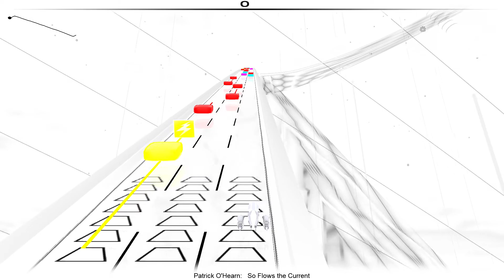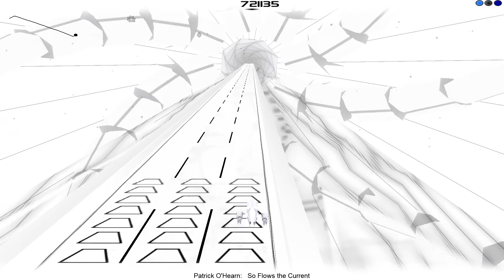Audiosurf | Patrick O'Hearn - So Flows The Current (Vegas 1052k)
Skill Rating: 3187
I still got it!

This is the track where nature is out there when it comes to music. There's some good musical artists to making fall asleep, but you'll get the difference from it.